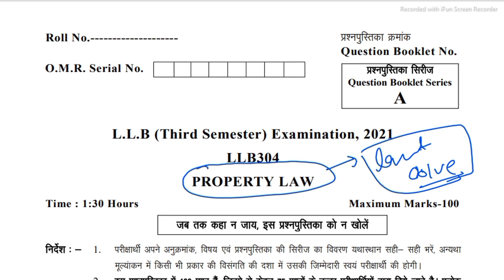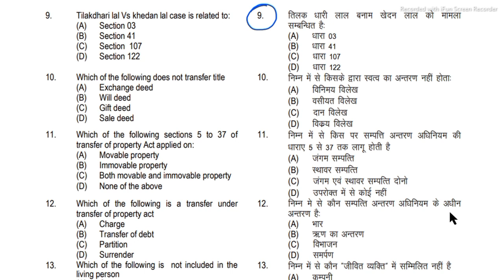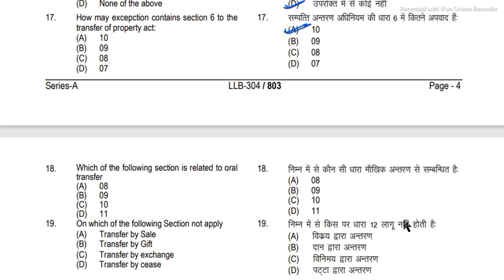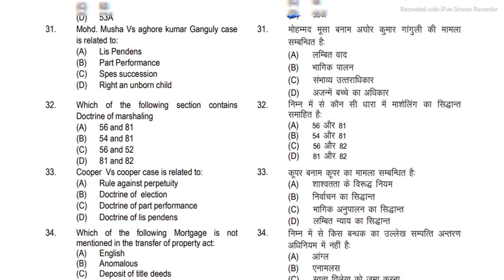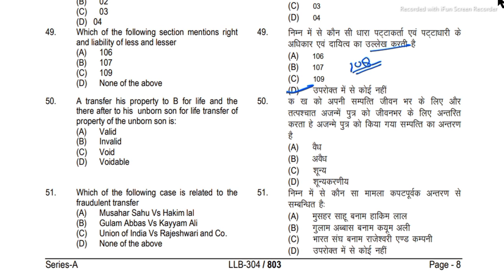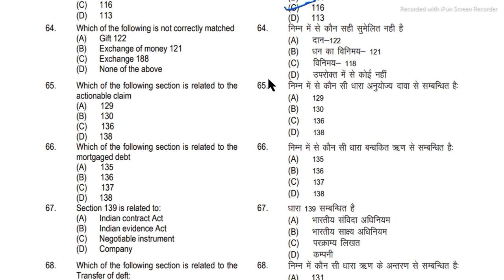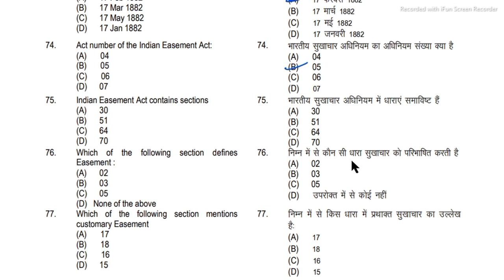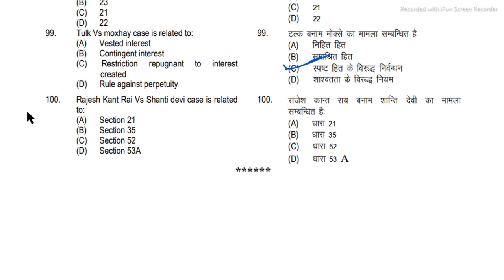Property Transfer Law // Class 2 // Previous Year Question Mcq Paper // LLB 3RD SEMESTER BALLB 5TH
llb 3rd semester
llb 3rd semester company law
company law llb 3rd semester question paper
 labour law first most important objective question,
 previous year question paper of ballb 5th semester kanpur university,
 most important topic of labour law first for llb 3rd semester exam,
 100 most important mcq of labour law first,
 previous year question paper of labour law kanpur university

Property Transfer Law
kanpuruniversity llb 3rd semester